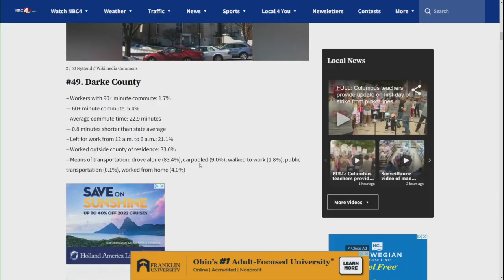Counties with the most super commuters in Ohio